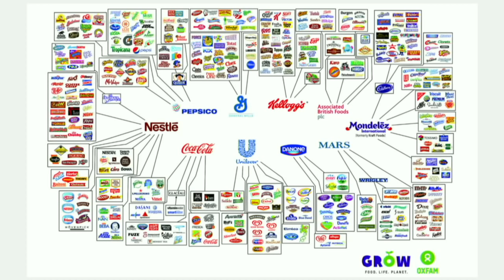The Power of Food - Live Stream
Re-live the thought-provoking and entertaining discussion from The Power of Food, held on Monday 26 November at the Wheeler Center in Melbourne.

Hear Tobie Puttock, Kirsten Larsen (Eaterprises), Katinka Day (CHOICE) and Zac Lewis (FoodBank Victoria) discuss the reasons why we eat what we eat, and explore how food can unite people to push for change and reclaim the power of food.